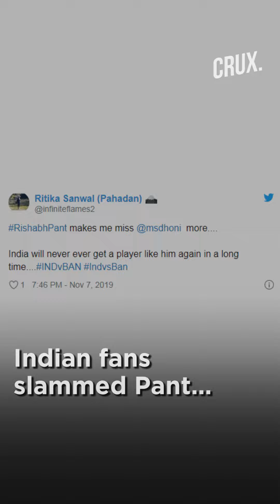Rishabh Pant Continues His Poor Form, Fans Ask Him To Learn From Dhoni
There is no denying that India's wicketkeeper-batsman Rishabh Pant has huge shoes to fill ever since MS Dhoni decided to step away from his cricketing duties earlier this year. And going by the youngster's recent stint with the bat and the keeping, there's clearly a long way to go.
On Thursday, during the second T20 contest against Bangladesh at Rajkot, the 22-year-old cricketer once again found himself in a spot when he missed out on what seemed like an easy stumping.